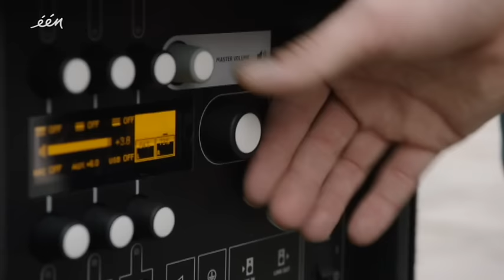Muziek brengt mensen bij elkaar - Iedereen beroemd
Een eigen bewerking van de 'Brabançonne' geeft Jens en zijn luisteraars de kracht om te kunnen omgaan met de gebeurtenissen in Brussel.